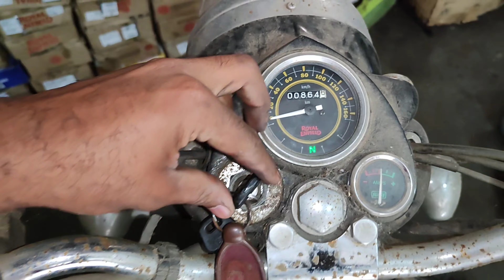5 വർഷം എടുക്കാത്ത വണ്ടി cold start ചെയ്തപ്പോൾ 😍😍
Royal Auto Care
Kaniyapuram Trivandrum kerala 695301

Royal Auto Care
Trivandrum
Kaniyapuram

More details
Dm Instagram👇👇👇